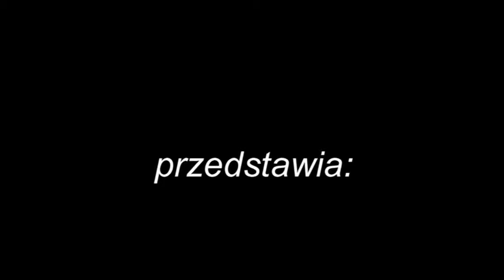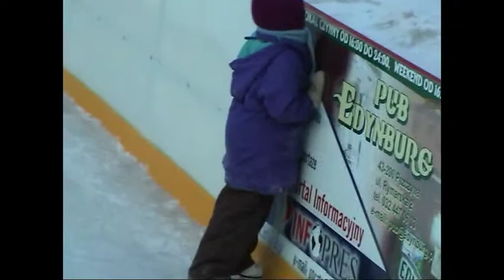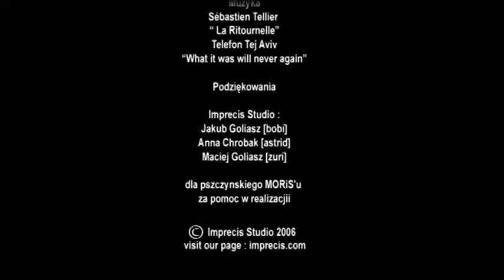Lodowisko w Pszczynie 2006r.